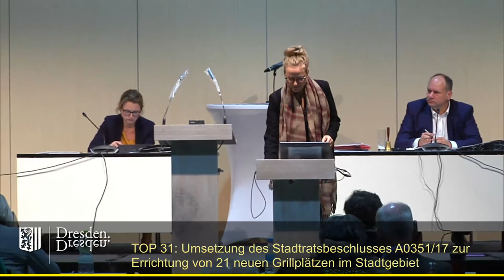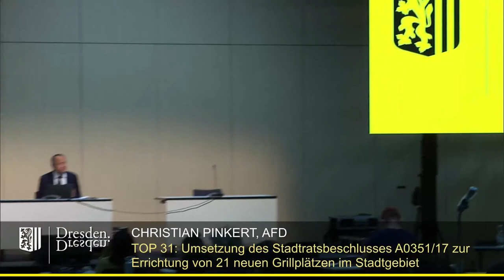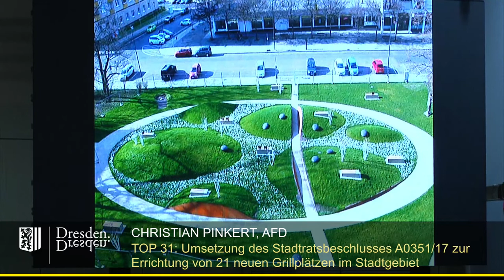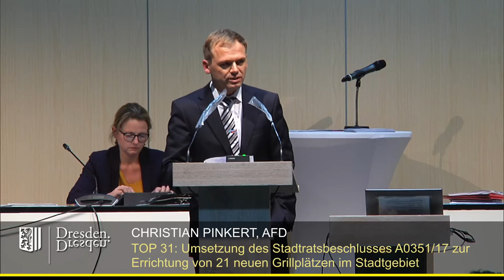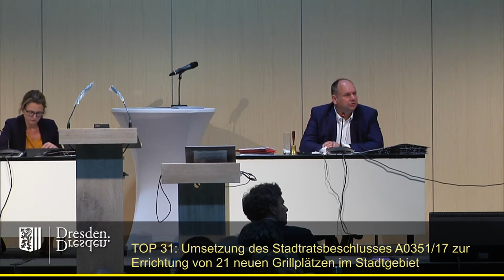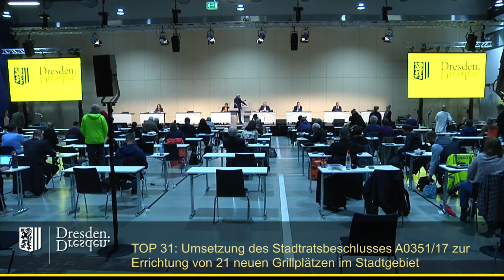staDDrat am 16.Oktober 2020 - Errichtung von 21 neuen Grillplätzen im Stadtgebiet